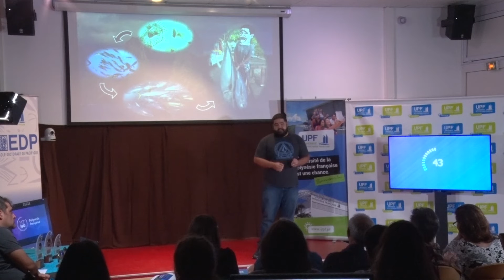MT180 - Hirohiti RAAPOTO - Université de la Polynésie française - Sélection Polynésie française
Processus physiques et biogéochimiques impliqués dans l'effet d'île aux Marquises.